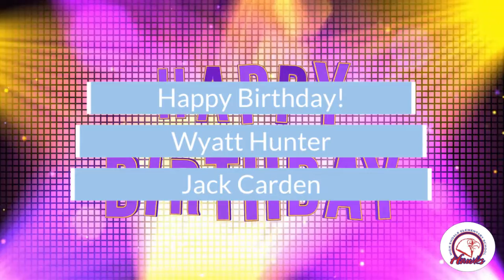HSES Broadcast - 8/31/20